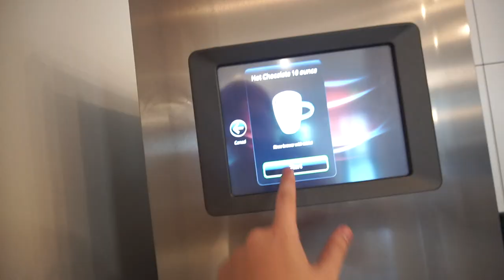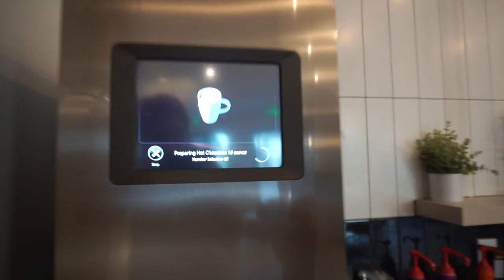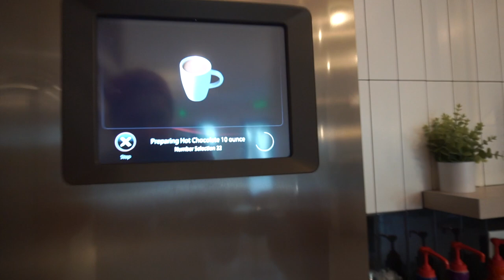COMO É MINHA ROTINA NO TRABALHO AMERICANO?? ‹ Lorenzo Franco ›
Essa é a minha rotina de trabalho em uma empresa americana localizada na cidade de Orlando, Florida. Eu sou CMO (Chief Marketing Officer) e minha maior responsabilidade é gerir todo o marketing, por esse motivo também estou com minha empresa rodando ao mesmo tempo, tendo uma escala maior e podendo fazer outras empresas crescerem e se destacar também com o marketing!

✔ Quer morar no exterior, estudar fora ou fazer intercâmbio? Tem um programa especifico para você se preparar para isso!

Comenta ai sobre o video e também novas idéias pra futuros vlogs!
Tamo junto guys, vamos pra cima!